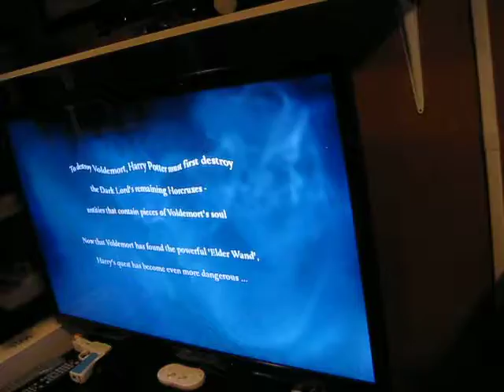New Xbox 360 Games - 7/25/2011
New games added to the collection